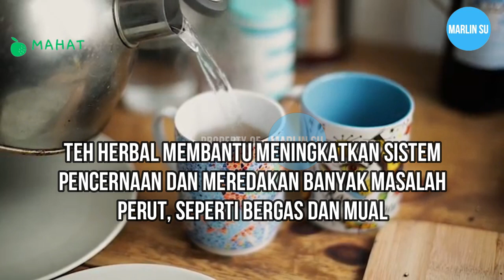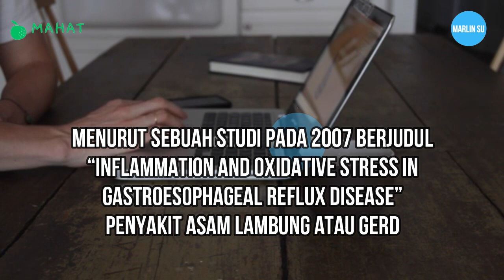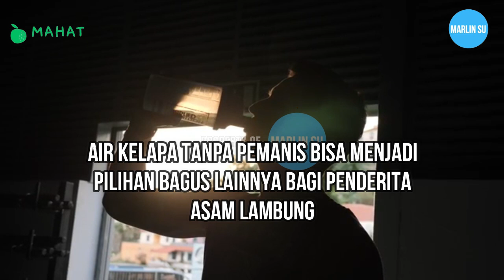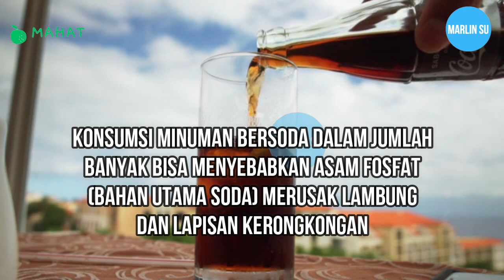MINUMAN YANG AMAN UNTUK PENDERITA ASAM LAMBUNG | ASAM LAMBUNG NAIK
Apa aja sih minuman yang aman untuk penderita asam lambung ? Ada yang masih bingung, kalo lagi asam lambung naik, terus minuman untuk asam lambung apa ? Langsung ditonton aja ya videonya . .

Perhatian :
1. Bila perlu, tanyakan ke dokter mengenai pola makan dan jenis makanan yang sesuai untuk kondisi serta kebutuhan kamu.
2. Untuk penggunaannya sebagai obat, sebaiknya konsultasikan ke dokter terlebih dahulu.

Sumber  : Halodoc.com